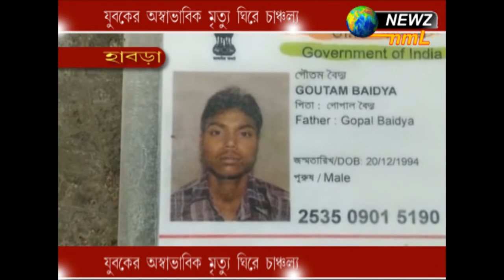যুবকের অস্বাভাবিক মৃত্যু ঘিরে চাঞ্চল্য